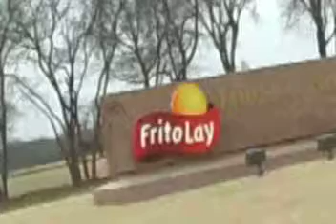RiverWalk San Antonio 2014